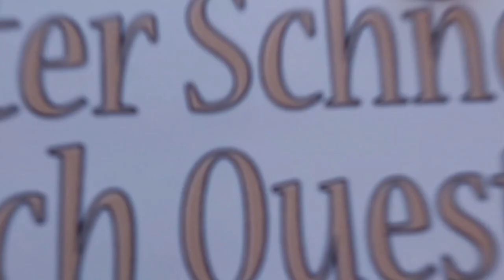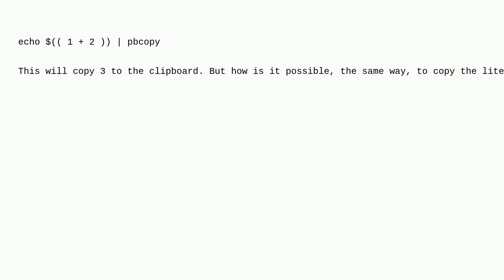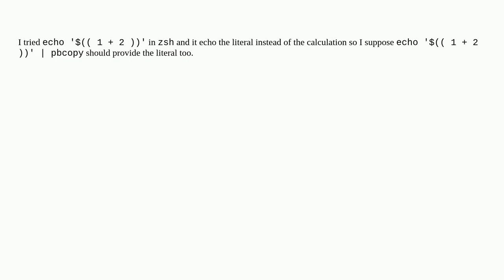Unix: 'pbcopy' or something similar to copy the command to the clipboard literally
'pbcopy' or something similar to copy the command to the clipboard literally

A special thanks goes out to the community

  zsh clipboard macos